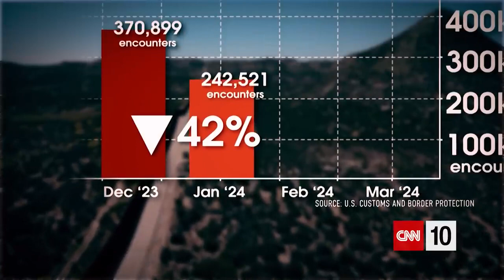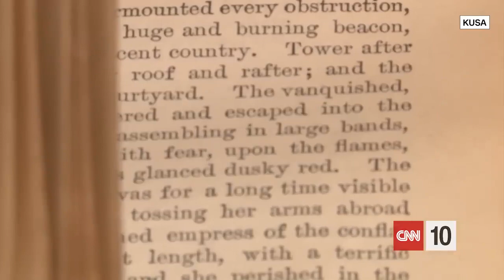CNN 10 - Monday, April 15, 2024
Today on CNN 10, Iran fired more than 300 drones and missiles at Israel in an overnight attack. It is the first time Iran has ever fired directly at Israel from its soil. Then we go to the United States' southern border with Mexico where CNN’s David Culver explains how a change in policy by Mexican officials, encouraged by the US, has led to increased enforcement at the border.